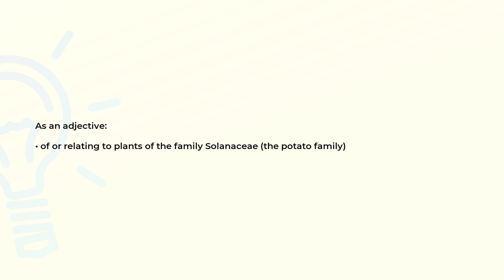What is the meaning of the word SOLANACEOUS?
Definition and spelling of the word SOLANACEOUS.

(00:00) Intro
(00:08) As an adjective
(00:18) Spelling

As an adjective (00:08):
• of or relating to plants of the family Solanaceae (the potato family)